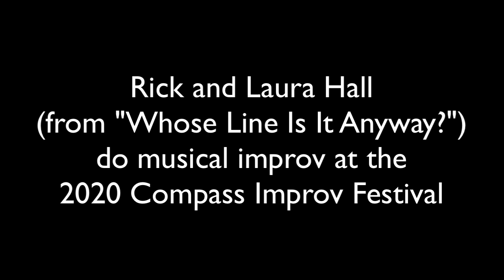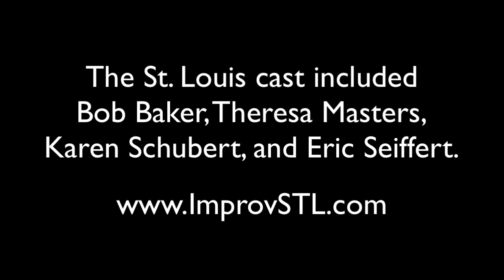Rick and Laura Hall from "Whose Line Is It Anyway?" | Live Musical Improv Comedy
Laura Hall is best known as the improvisational pianist and Musical Director on the hit TV show “Whose Line Is It Anyway?” -- now in its 15th season. Laura's husband, Rick Hall, got his start in improv on the Second City Chicago Mainstage. He was a series regular on the improv-based sitcom “The Factory,” and appeared on “Curb Your Enthusiasm” and "Seinfeld." Together they teach Music Improv all over the world. Join Rick, Laura, and musical friends from St. Louis as they create an improvised musical experience during the 2020 Compass Improv & Comedy Festival!

Check out Laura and Bob's book, "The Improv Comedy Musician,"

for putting on the festival!

The St. Louis cast included Bob Baker, Theresa Masters, Karen Schubert, and Eric Seiffert. Learn more about Bob's online improv classes and shows

to see all titles.